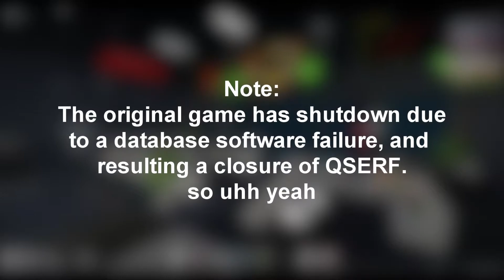Late Night Gaming - Quantum Science Energy Research Facility (Meltdown)